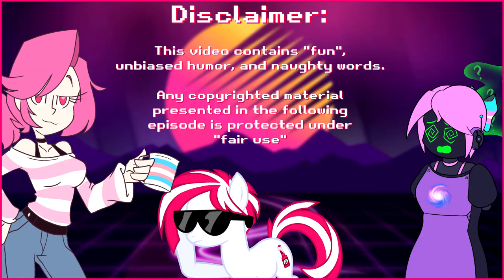Character QnA! | The Butters Show - 20k Sub / 10th Episode Special | FuchsiaButter